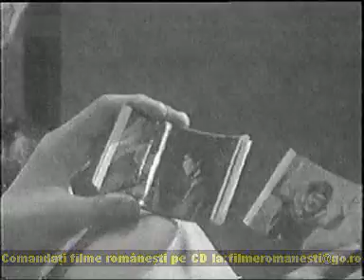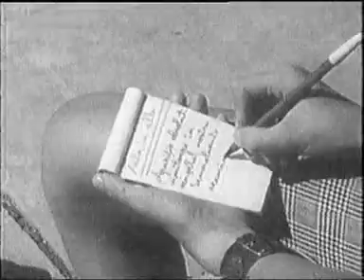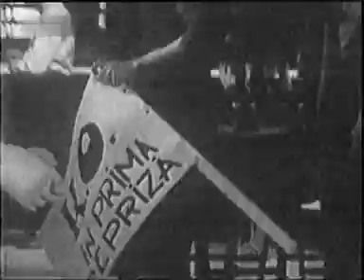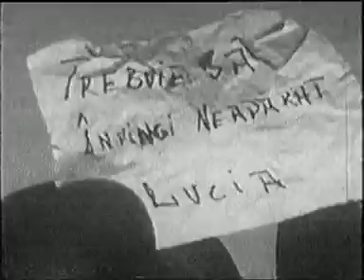Cireșarii Ep 05